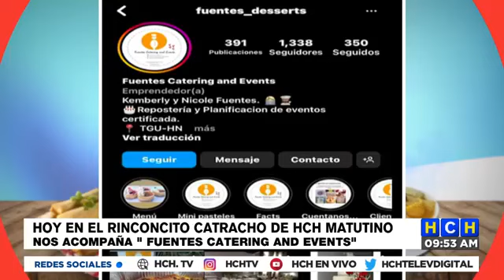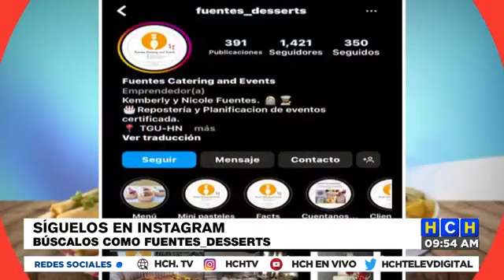Deliciosos postres en el Rincón Catracho de HCH 🎂